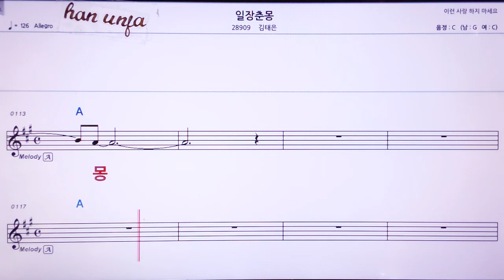💖일장춘몽/ 김태은 👍MR,노래방, 악보, 코드,Karaoke With Sheet Music